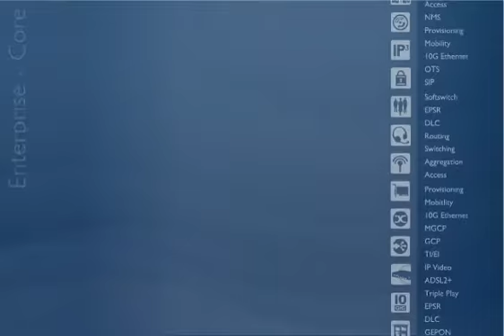About Allied Telesis